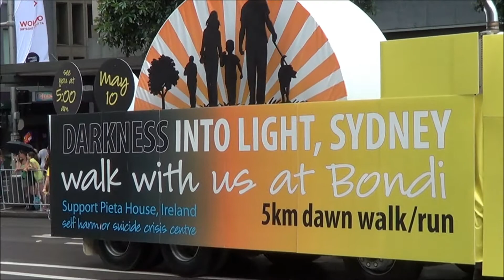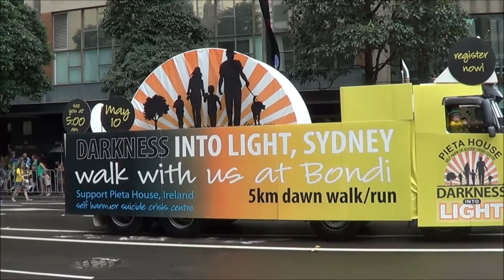CityOfSydney.Tv St. Patricks Day Parade 2014 Sydney Park Street 16032014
CityOfSydney.Tv St. Patrick's Day Parade 2014 Sydney Park Street  First Floats Before The Rain Set In 16032014